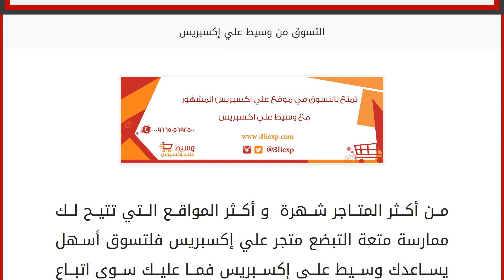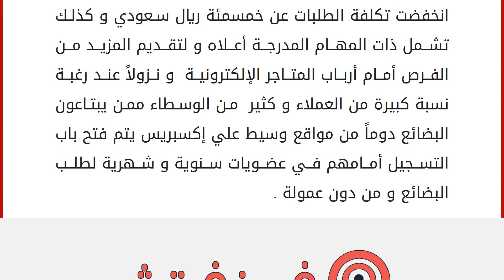التسوق من وسيط علي إكسبريس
من أكثر المتاجر شهرة و أكثر المواقع التي تتيح لك ممارسة متعة التبضع متجر علي إكسبريس فلتسوق أسهل يساعدك وسيط علي إكسبريس فما عليك سوى اتباع الخطوات التالية تسوق
علي إكسبرس ، فبإمكانك أن تقتنص هذه الفرصة و تتجول باحثاً في الموقع فقد تصادف ما تراه متميزاً من البضائع فما عليك سوى أن تخزن الروابط التي تضم جملة البضائع التي نويت تبضعها و ترسلها لنا .
قم بتقديم طلباتك
دوّن الطلب و خذ بعين الاعتبار ضرورة كتابة اللون المطلوب و رقم المقاس فلن تطول الفترة التي ستحسب بها تكلفة طلبك هذا ، فبعد إرسال تكلفة السلعة التي تنوي شراءها سيطلب العاملون السلعة مباشرةً و متابعة الطلب واجبة على كل زبون إذ يجب أن يحرص على متابعة وضع طلبه و استلام الردود من قبل خدمة عملاء الموقع على تساؤلاته المطروحة.
استلم
وسيط علي إكسبرس يولي حرصاً كبيرا ً لوصول المنتج المطلوب إلى صاحبه بأي وسيلة و أسرع وقت ويتكفل بكل النفقات من